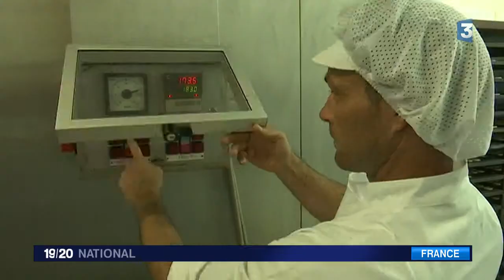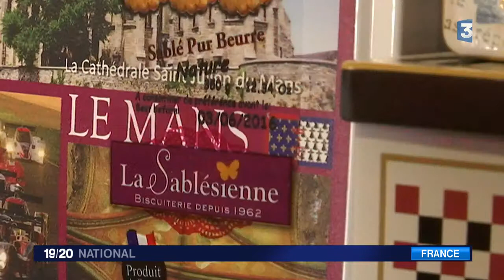Sablé-sur-Sarthe : l'immense succès du petit sablé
Toute l'info :
France 3 nous emmène à Sablé-sur-Sarthe découvrir la recette de ce gâteau qui illustre la grande tradition biscuitière française.